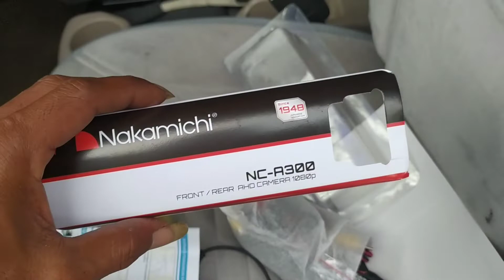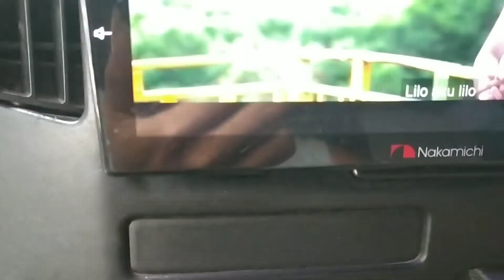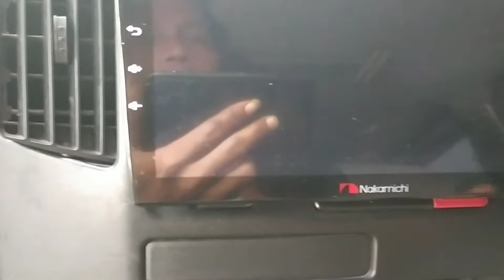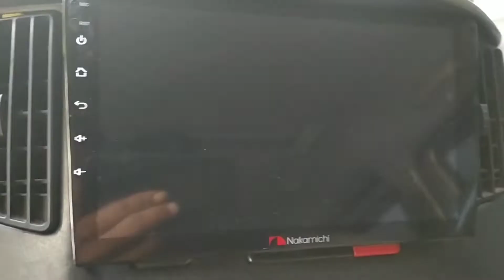upgrade kamera mundur NAKAMICHI NC-A300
aksesoris pendukung kendaraan roda empat